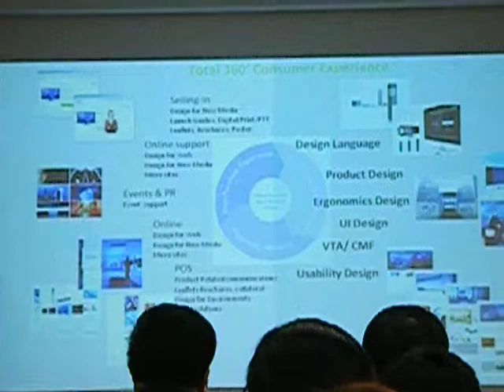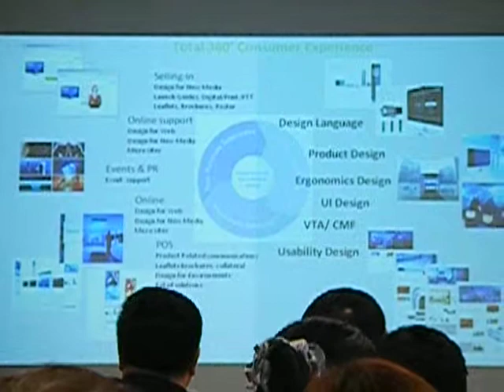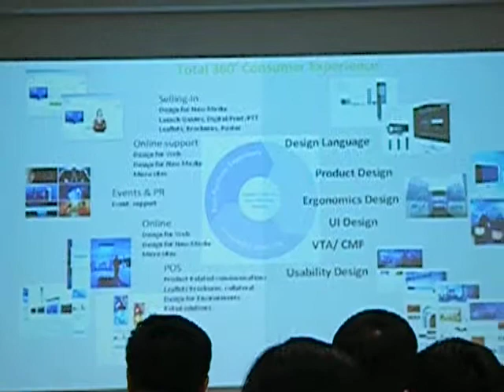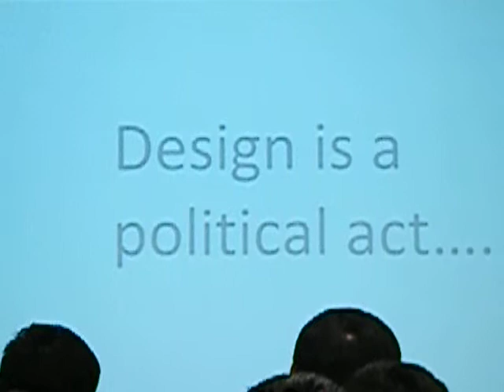設計美學競爭 躍升國際舞臺仁寶電腦 陳禧冠 (5).AVI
簽訂ECFA後，兩岸產業經濟正蓄勢調整結構，致力於華人經濟體在全球的關鍵角色的跨越作出貢獻。為了打造可以創造百年基業的卓越企業，企業應當以「掌握全球綠色經濟」、「蓄積企業智慧資本」做為打造企業核心競爭力之根本，建構以人境共生、造就福祉為使命的幸福企業。由於全球溫室氣體與碳排放的增加造成極端氣候的變遷，對企業所面對之經營環境與風險具有重大的衝擊，所以節能、淨源、減碳是目前產業競爭力發展的重要趨勢，需要透過全面企業營運系統的精進來打造人境共生的綠色企業，創造一波綠色革命。 另外觀察產業的發展趨勢，產業間的界線已逐漸模糊，但也因為如此，產業的發展開始有了無限想像的空間，重點均在於協助企業創造價值，創造獲利，透過感質化設計，讓終端消費者能夠感動，進而產生幸福感，愛護環境與善用資源以創造環境、企業、顧客三贏局面。未來的企業無論是農業、製造業或是服務業，將會打破企業間的藩籬，用價值鏈的方式在市場上競合，因此本屆論壇針對「綠能革命」、「價值創新」、「工業設計」三大面向，邀請各領域專家一同分享經驗，共創「黃金十年」。

主辦單位：財團法人中國生產力中心 中國生產力促進中心協會
協辦單位：財團法人台灣綠色生產力基金會
媒體協辦：經濟日報
邀請對象：對兩岸產業經管交流有興趣之人士參與，並安排貴賓席次（本論壇將全程免費，座位有限，為免向隅，請盡速報名）
連絡電話：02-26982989#8949/6017/6047 賴小姐/黃小姐/李先生

－綠色‧設計 穿越‧躍昇－

第二天-2011年6月9日(四) 張榮發基金會國際會議中心1002會議室

08：30～09：00

報到及領取資料

09：00～09：10
(10mins)

論壇貴賓致歡迎詞

中國生產力中心 張寶誠 總經理
(大陸)科技部火炬高技術產業開發中心
楊躍承 副主任

09：10～09：20
(10mins)

《兩岸共創專題：工業設計與創意體驗》
引言人：臺灣創意設計中心 張光民 執行長

09：20～09：50
(30mins)

設計趨勢與經營新思維

中國生產力中心 邱宏祥 協理

09：50～10：20
(30mins)

設計創新發展之機遇與挑戰

(大陸) 河南省生產力促進中心/河南省工業大學管理學院 常林朝 主任/教授

10：20～10：30

茶敘時間

10：30～11：00
(30mins)

設計美學競爭 躍升國際舞臺仁寶電腦 陳禧冠 副總經理

11：00～11：30
(30mins)